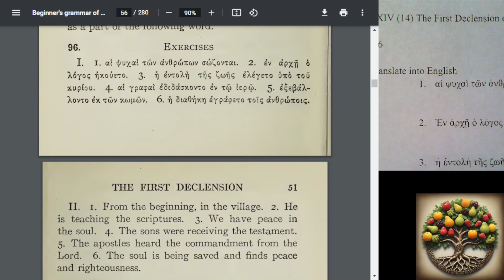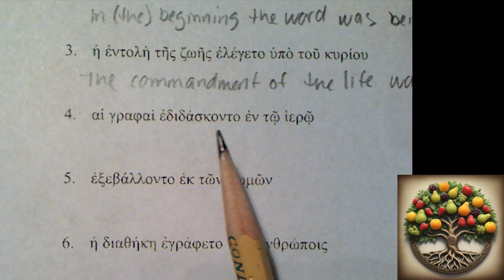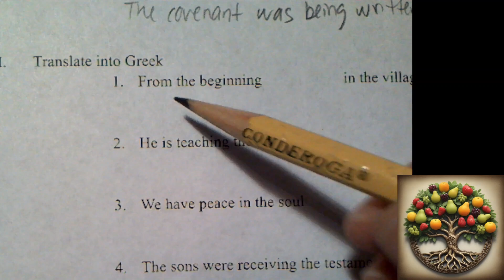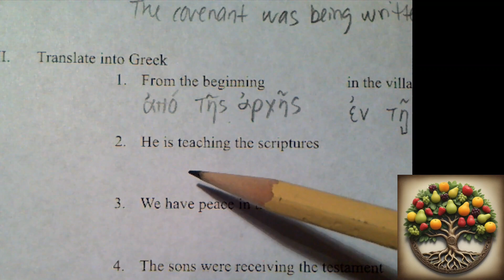14.2 - Lesson XIV - Exercise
Lesson XIV (14) homework of the 1923 Beginner's Grammar of the Greek New Testament by William Hersey Davis.

Try to do the worksheet before watching the video to see where any reinforcement of material is needed.